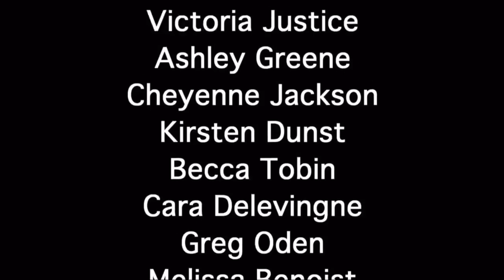Celebrity Roasting at its Best | Family Guy #7 | FireBall Media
Family Guy roasting celebrities.